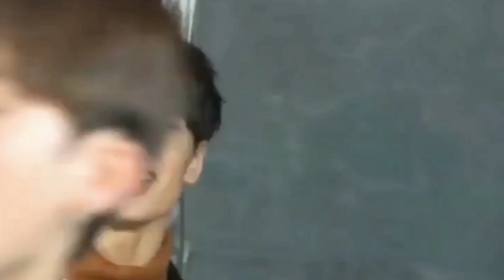Jeongin Smiling For More Than 1 Minute